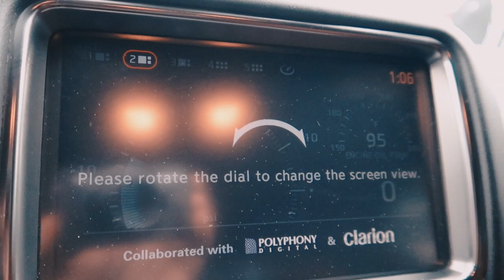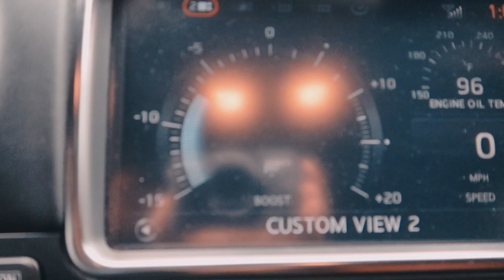CRAZY SUPRA EXHAUST!!! (FLAMES)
We go to a car show in Eping NH (New England Drag way) for and awsome two-step competion and racing!